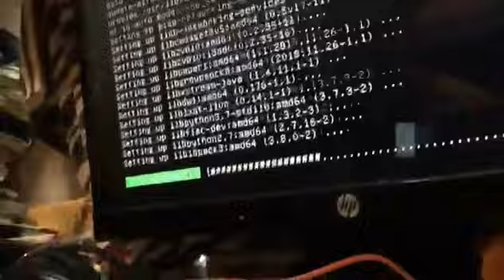Got APEX running but then of course no POPCT